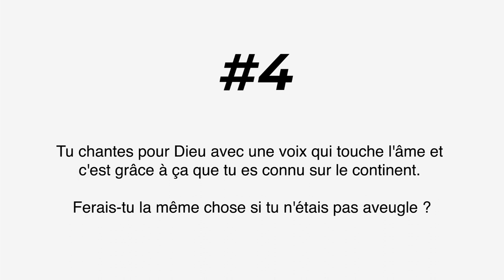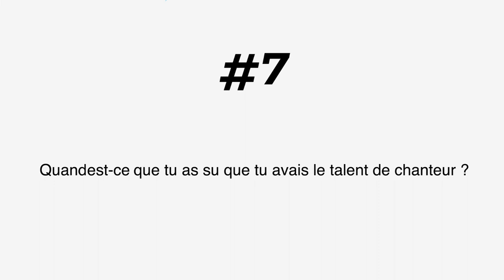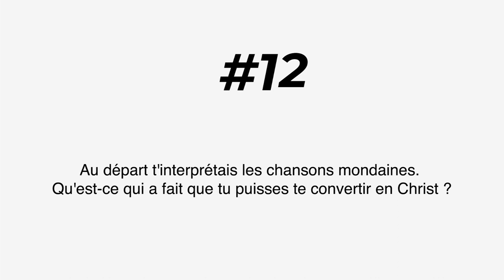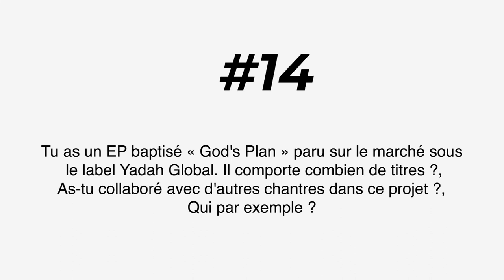MC BABY FIDÈLE nous parle de ses origines, son parcours et ses projets d'avenir